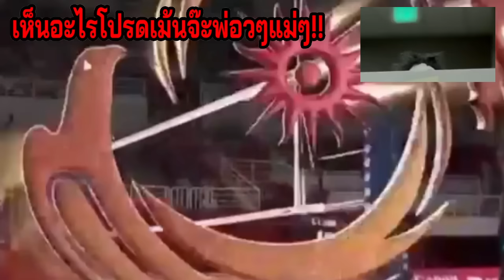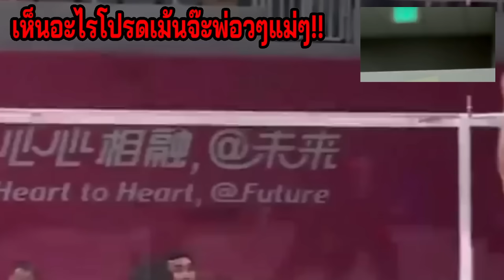ไฮไลท์กล้องไม่ถ่าย!! วอลเลย์ชายไทย ถลุงส่งฮ่องกงกลับบ้าน5555 เอเชียนเกม2022เริ่มแล้ว